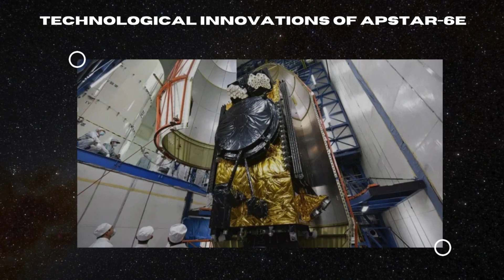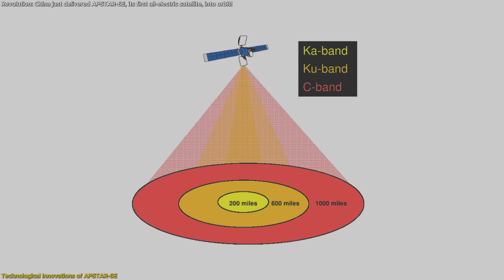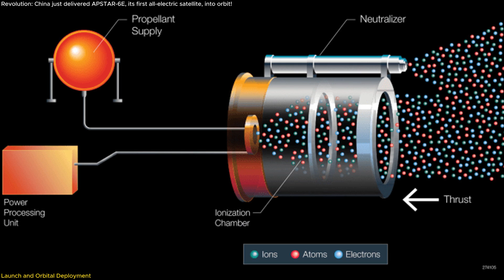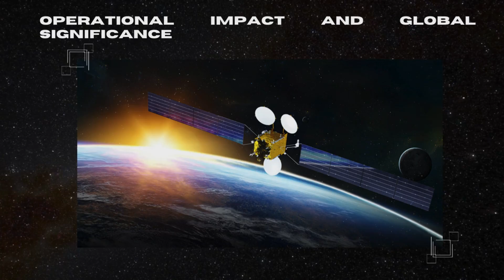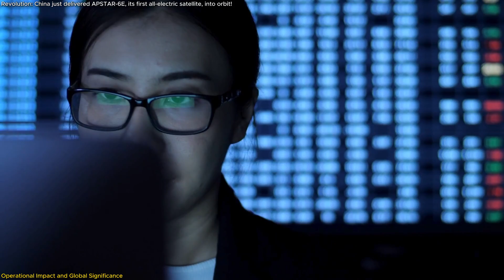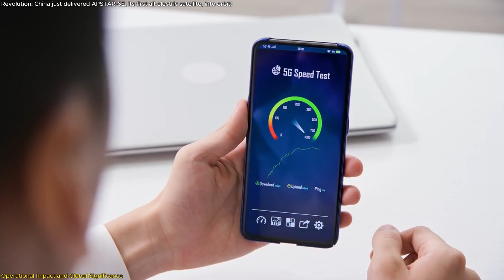Revolution: China just delivered APSTAR-6E, its first all-electric satellite, into orbit!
China’s APSTAR-6E, the first all-electric propulsion telecommunications satellite, marks a revolutionary step in space technology. Developed on the advanced DFH-3E platform, this satellite uses cutting-edge electric propulsion to enhance fuel efficiency, reduce launch costs, and maximize communication capabilities. Launched in 2023 via a Long March-2C rocket, it now delivers high-speed, affordable broadband to underserved regions like Indonesia. This milestone highlights China’s growing leadership in satellite innovation and its role in bridging the digital divide. APSTAR-6E’s breakthrough technology and 15-year lifespan set a new standard for sustainable, efficient satellite operations. Explore how this satellite is transforming global connectivity and paving the way for future advancements in space communications.